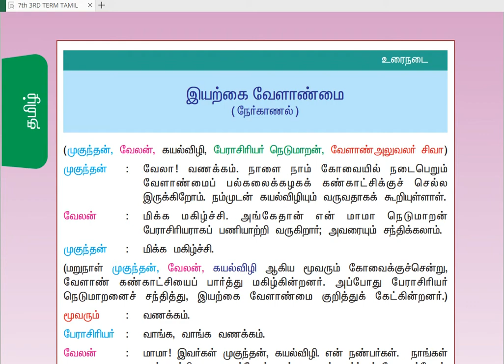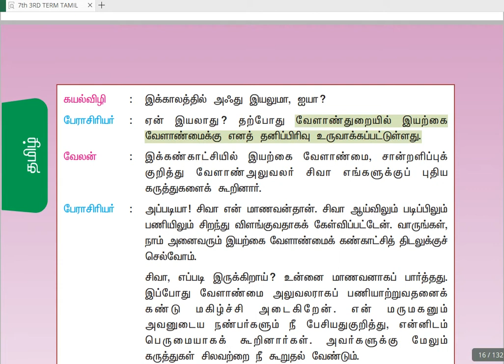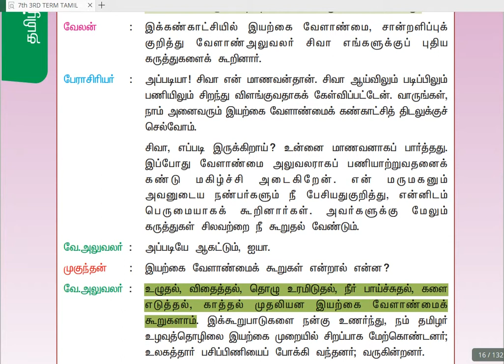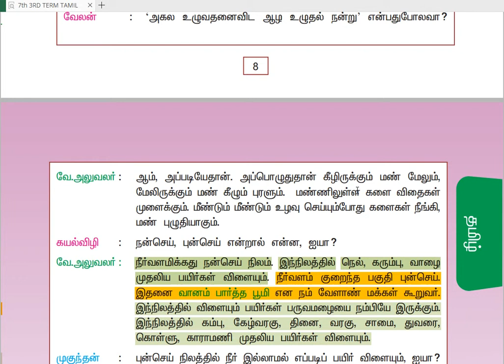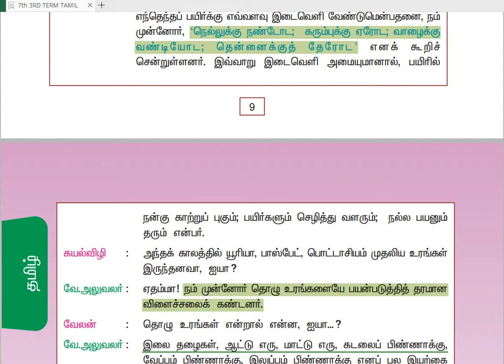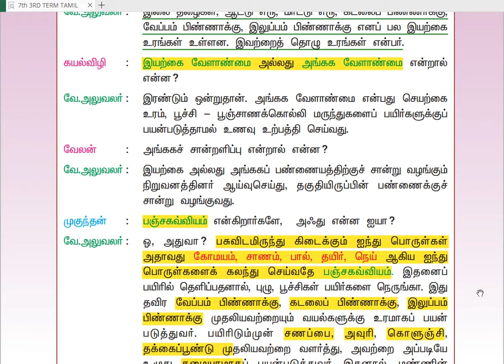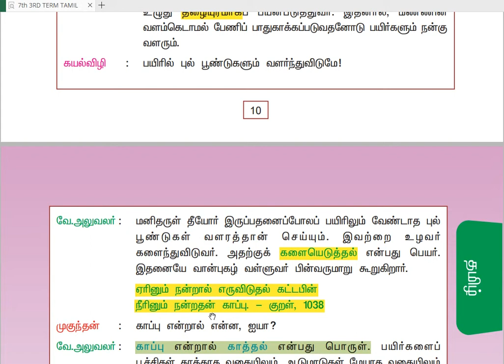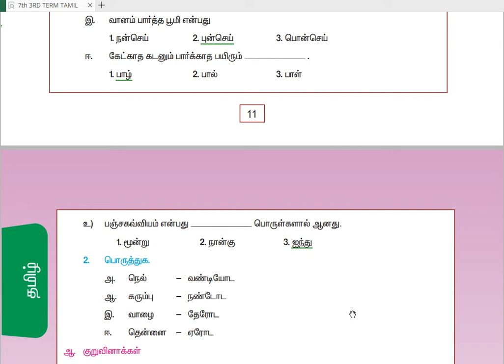7ம் வகுப்பு உரைநடை இயற்கை வேளாண்மை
7ம் வகுப்பு 3ம் பருவம் இயற்கை வேளாண்மை பாடப்பகுதியில் உள்ள குறிப்புகள் இந்த வீடியோவில் அமைந்துள்ளது, மேலும் பாடங்களை தொடர்ந்து படிக்க நமது சேனலுடன் இணைந்திருங்கள், இதற்கு முன்னால் உள்ள பாடங்களை படிக்க நமது சேனலின் வீடியோ பகுதிக்கு சென்றால் முழுமையாக படிக்கலாம்., TNPSC TAMIL SCHOOL BOOKS COACHING VIDEO'S